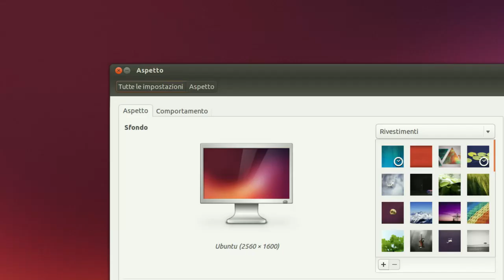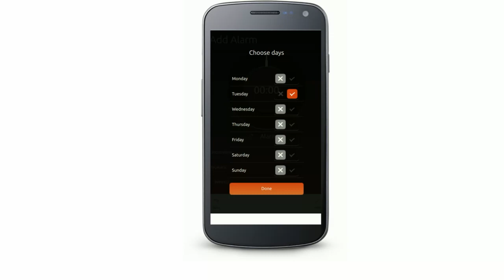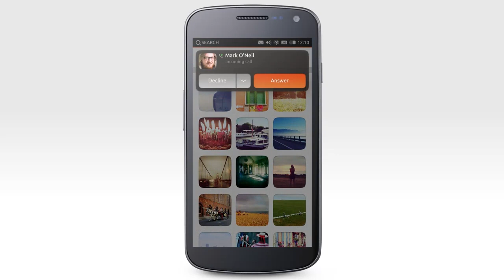Rilasciato Ubuntu 13.10 per PC e smartphone!